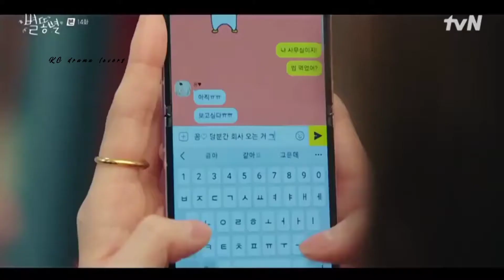💕😍 Shootingstar ❤ kdrama status song 🎵 Oh Han-Byul 🦋 Gong tae-sung